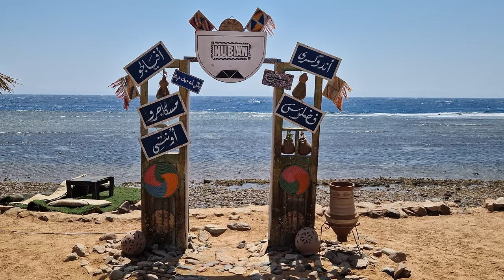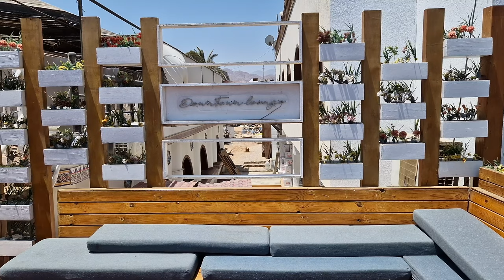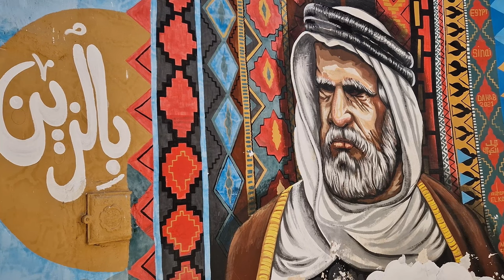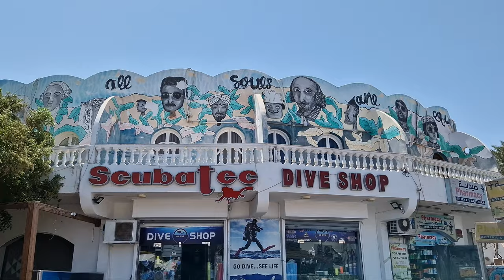Dahab, Egypt ► Video guide, 4 min. | 4K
Dahab is a magical little town on the red sea, located on the Gulf of Aqaba, about 100 km from Sharm el-Sheikh. It is divided into two main villages, The first village is located in the south, and it is known for a simple Bedouin life. The second village is located in the north, and it is considered the spirit and pulse of the city, due to the commercial part and shopping places, and what distinguishes this city is its clear beaches.Dahab’s rich coral reefs are widely known among scuba divers from all over the world.

Equipment, that I used to create this video:
► Footage was recorded with Samsung Galaxy S22 Plus